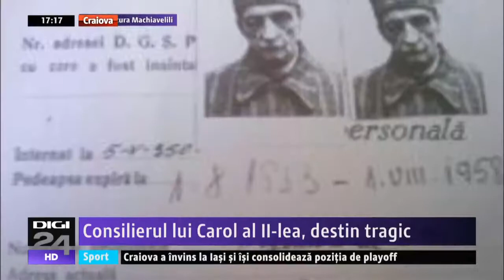Destinul tragic al lui Constantin Argetoianu, boierul de la Breasta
Licenţiat în drept şi medicină la Paris, Constantin Argetoianu a fost unul dintre cei mai importanţi politicieni români din perioada interbelică şi a celui de al doilea război mondial. A fost premier, preşedinte al Senatului şi consilier al regelui Carol al II-lea. Întemniţat de regimul comunist, a murit în închisoarea de la Sighet, departe de moşia sa din Oltenia şi dezamăgit de drumul pe care pornise ţara.